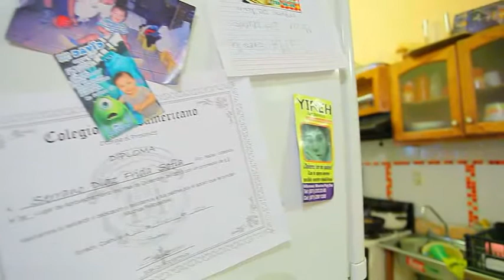Martha Patricia Díaz Mujer de Valor 2014 DIF Coahuila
Martha Patricia Díaz se levanta todos los días a las 3 de la mañana para preparar gorditas y diversos alimentos que vende afuera de un colegio en Torreón. Con ello, logra sostener una guardería para niñas y niños con discapacidad. Su hijo fue su gran inspiración y su fortaleza. Martha Díaz es una Mujer de Valor 2014.

Entérate de las actividades que día a día realizamos a favor de las personas que más lo necesitan.

Esta es una Nueva Forma de Gobernar en la que iEstamos Haciendo las Cosas Bien!.